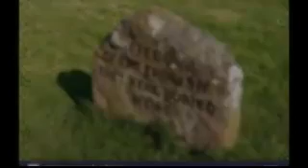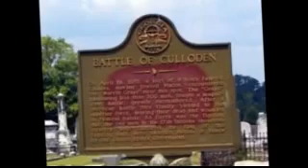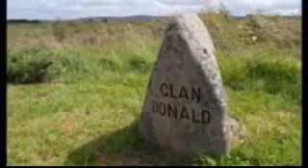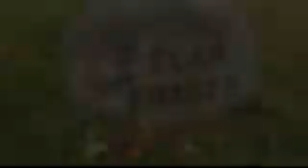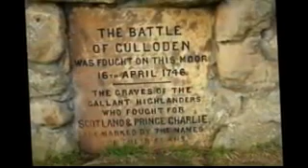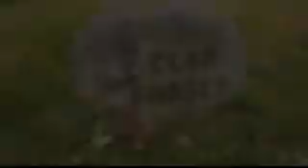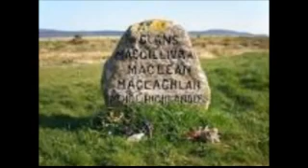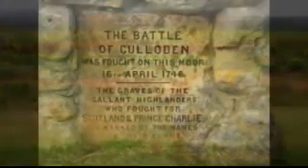02 OUTLANDER libro 3 VIAJERA CAP 04 05